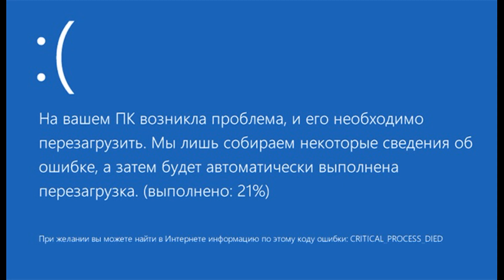играл в майнкрафт и тут.......